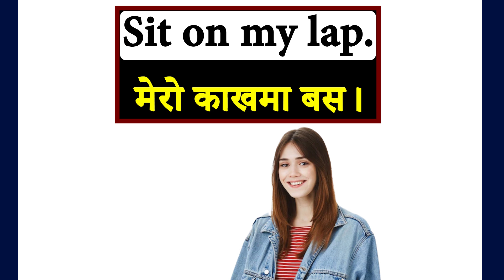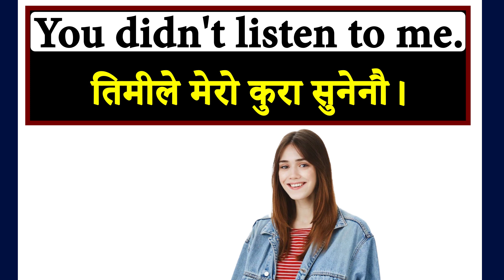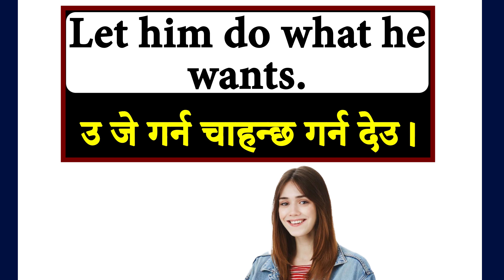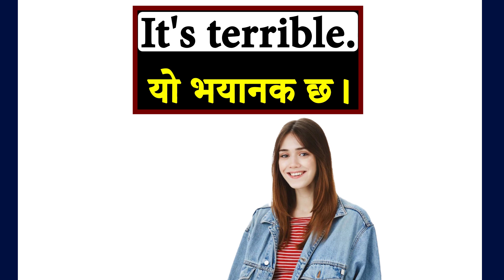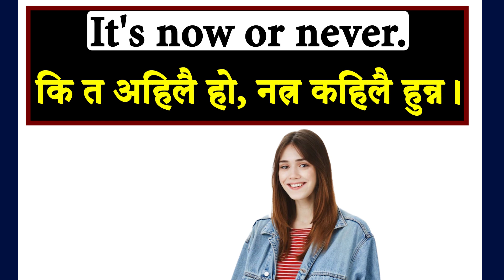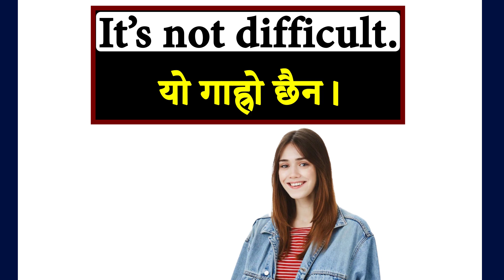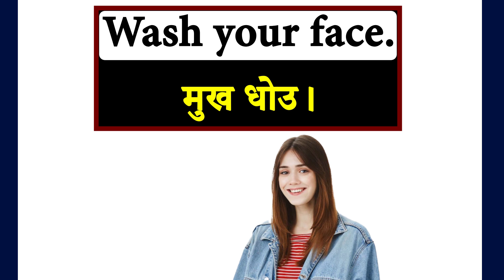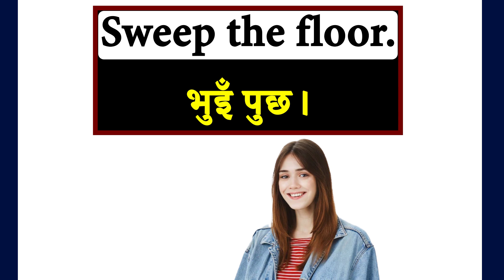अंग्रेजी बोल्न कहाँ सिक्ने? Where and How to learn English?angrejikasari sikneआङ्ग्रेजी कसरी सिक्ने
English Nepali speaking Class 1 अंग्रेजी नेपाली बोल्ने कक्षा १
English Nepali speaking Day 1 अंग्रेजी नेपाली बोल्ने पहिलो दिन
Daily Spoken English दैनिक बोलिने अंग्रेजी
angreji kasari sikne आङ्ग्रेजी कसरी सिक्ने
How to learn English language speaking? कसरी अङ्ग्रेजी बोल्न सिक्ने?Everyday English Nepali speaking
How and Where to learn English from beginning? सुरुदेखि अंग्रेजी कसरी सिक्ने? English speaking Class
How and Where to learn English from beginning? English speaking Class ससुरुदेखि अंग्रेजी कसरी सिक्ने?How and Where and How to learn English from beginning? सुरुदेखि अंग्रेजी सिक्नलाई English speaking Class
How and Where to start learning English from beginning? English Speaking Practice withNepali Meaning